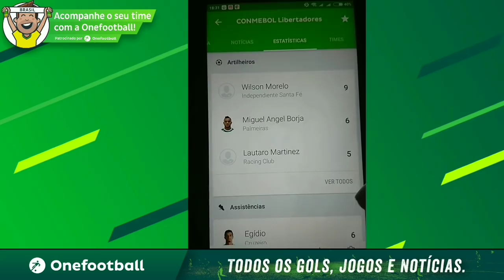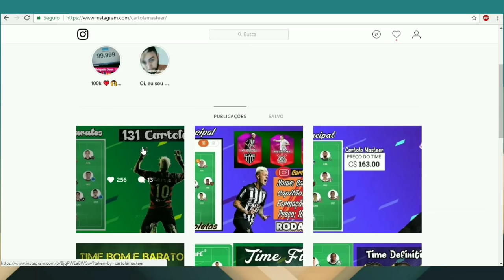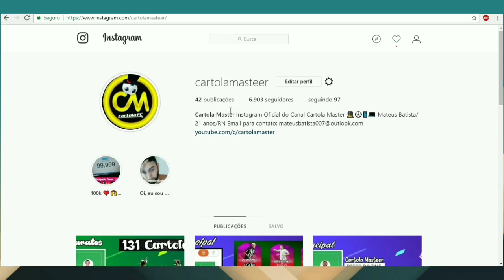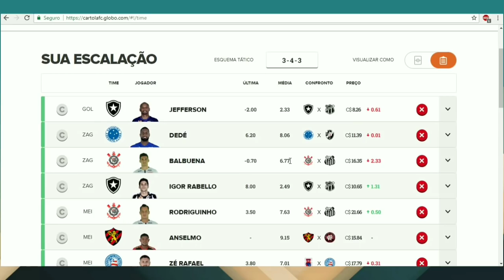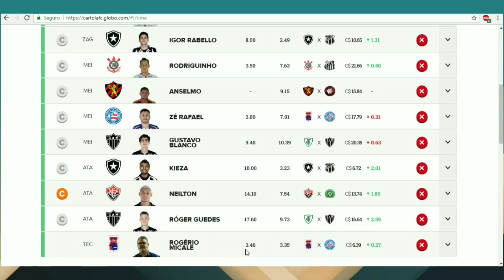TIME DEFINITIVO RODADA 10 - NEILTON DE CAPITÃO!! CARTOLA FC 2018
Fala galera o  time definitivo custou 165 cartoletas!!

Ou pesquise por @cartolamasteer